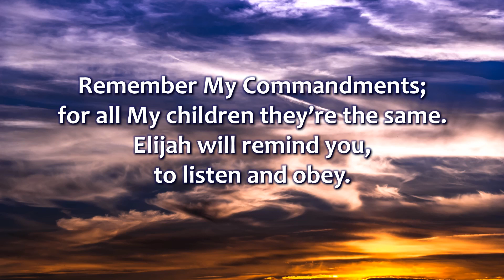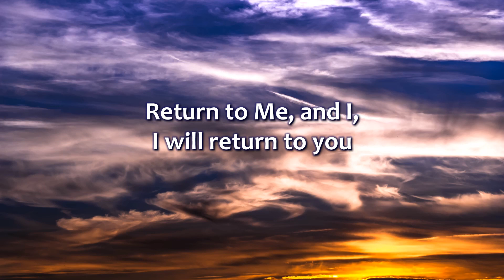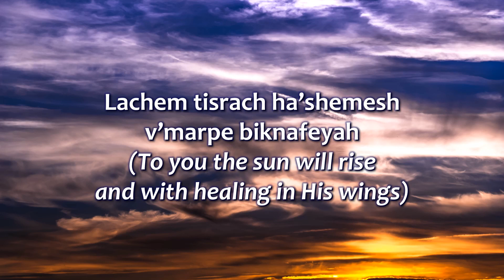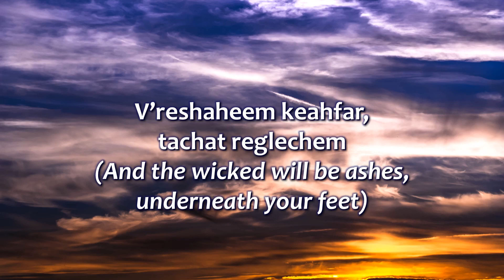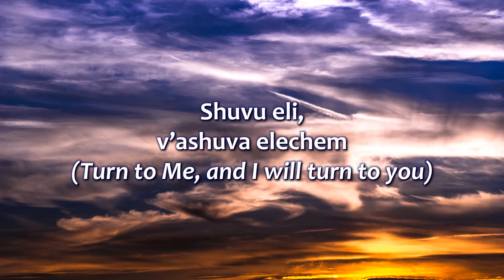Healing in His Wings (Malachi 4) - James Block